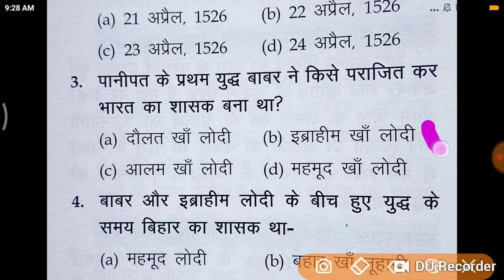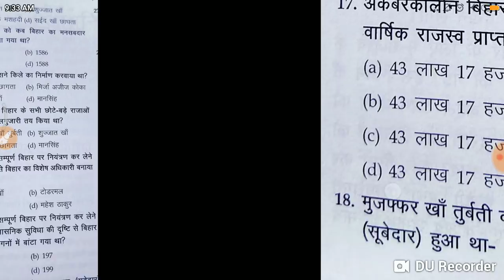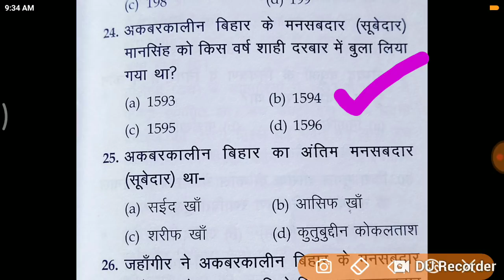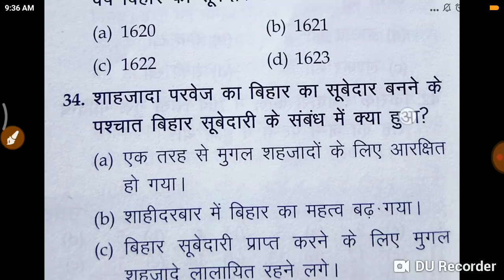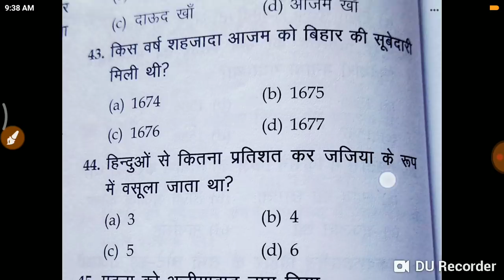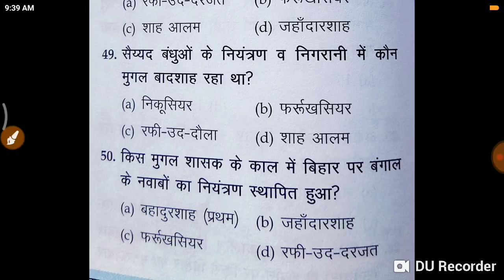64 वी BPSC PRE SPECIAL - मध्यकालीन बिहार से संबंधित महत्वपूर्ण 50 अतिसंभावित प्रश्न।